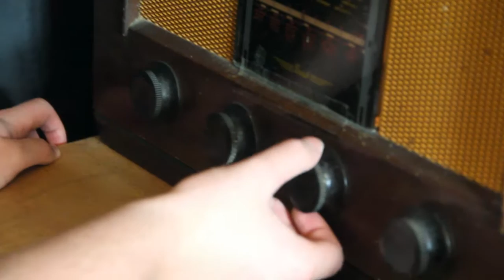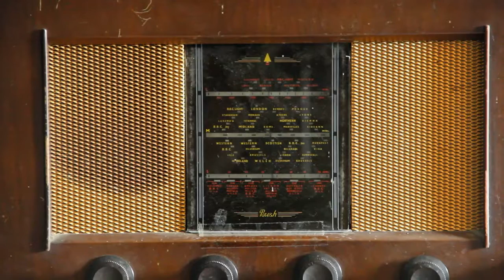ALL HAIL THE RADIOPHONIC WORKSHOP!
Benji thought he'd shook them off for good.. But he was wrong. Very wrong!

Music by: The Radiophonic Workshop - Paddy Kingsland, Malcolm Clark, Dick Mills